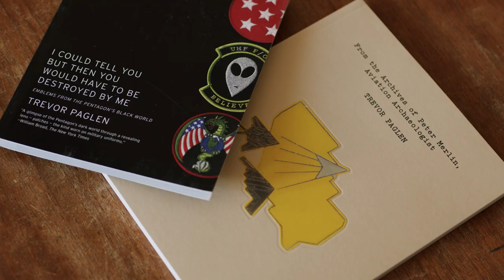Trevor Paglen’s Known Unknowns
In a new film, Trevor Paglen parses issues of subjectivity and deception that surface in his photographs of “unids”—unknown objects in orbit around the Earth that are monitored and tracked by the US military—new video installation spotlighting counterintelligence official Richard Doty, and a new large-scale sculpture inspired by the “challenge coin” used by the US army’s Military Information Support Operations (MISO) command. These bodies of work will be featured as part of the artist’s first solo presentation with our gallery in New York from May 12 to July 22, 2023.